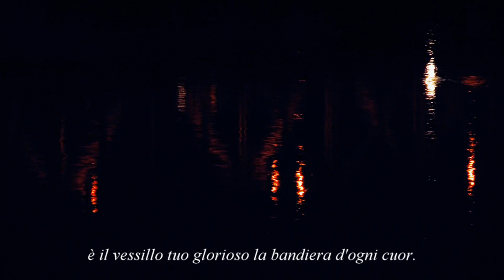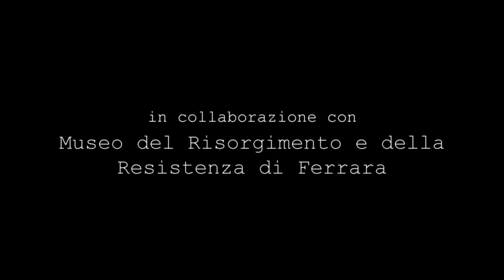"Una nuova scintilla" (trailer ita)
In concorso al premio David di Donatello nel 2015.

Finalista al ViaEmiliaDocFestival nel 2014.

“Una Nuova scintilla”, lavoro in collaborazione con l’ANPI provinciale di Ferrara e con il Museo del Risorgimento e della Resistenza, prende origine dalla scoperta della regista di avere avuto un nonno partigiano, tipografo clandestino durante il biennio resistenziale. Uomo silenzioso e discreto, morto quando lei era molto piccola, il tipografo Senofonte Bertoncini, nome di battaglia “Sena”, dopo la Liberazione, fatto quello che aveva considerato un proprio dovere, non aveva più voluto parlarne, continuando semplicemente a fare il proprio lavoro di artigiano.
Arrestato prima del 25 luglio per l’appartenenza ad un vasto gruppo antifascista interpartitico ed interclassista con propaggini in tutta l’Emilia Romagna, che vedeva coinvolti comunisti, azionisti, socialisti, liberali e persino monarchici antifascisti, come il generale Cadorna, in seguito, già nel settembre ’43, aveva iniziato a svolgere attività partigiana nei gruppi che, in seguito, confluirono nella 35° Brigata Garibaldi. Dall’inverno del 1944 egli aveva collaborato con Spero Ghedini, commissario politico delle Brigate Garibaldi ferraresi, nella costituzione di una vera e propria tipografia clandestina.
La curiosità, la volontà di conoscere quell’uomo, riapparso in una foto ritrovata, forse anche la ricerca delle radici, hanno permesso all’autrice, con l’aiuto del presidente dell’ANPI provinciale ferrarese Daniele Civolani, di iniziare un viaggio alla ricerca dei testimoni di quel periodo complesso, drammatico, ma ricco anche di passione e di vitalità.
Il film, completato dopo un lungo lavoro di ricerca, di riflessione, di rivisitazione e ripresa dei materiali, alcuni dei quali conservati nel cittadino Museo del Risorgimento e della Resistenza, focalizza l’attenzione sul ruolo delle donne nella Resistenza e su quello che riuscirono a fare all’interno delle organizzazioni partigiane, nonostante molti uomini non le ritenessero capaci di tanto.
Fu grazie al loro coraggio, e anche sfruttando l’imperante pensiero maschilista che le voleva indistintamente fragili ed incapaci di atti valorosi, che le donne riuscirono a muoversi con un poco più di libertà, portando a termine imprese che, altrimenti, difficilmente avrebbero avuto successo.
Un occhio di riguardo ai giovani, destinatari principali del messaggio universale della Resistenza, quello della lotta per i diritti e per una società migliore, resi protagonisti e coinvolti nella rappresentazioni, attraverso letture tematiche, capaci di aprire loro la strada verso un mondo, quello degli antifascisti e dei resistenti, per loro spesso sconosciuto, che le immagini possono concretizzare e rendere vivo e per questo maggiormente fruibile.